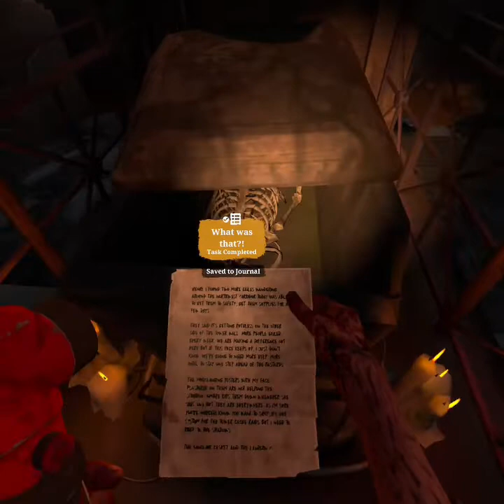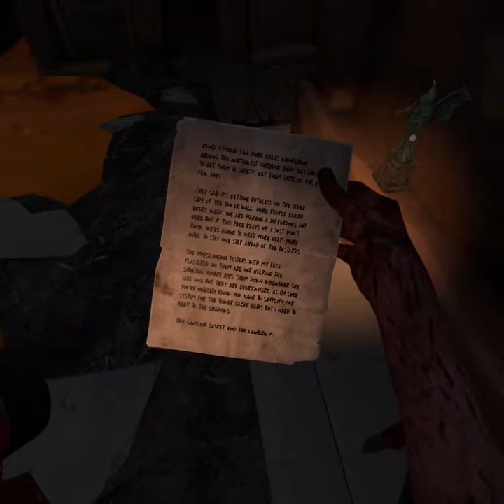[The walking dead saint and sinners] (ep2) .a bumpy ride.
all the music in the vid. first [Detroit become human] (Now) next song (i Trust you) second [Danganronpa] (Despair-syndrome) next song (Class Trial Dawn Editon) that's the songs i used in the video you can look them up.